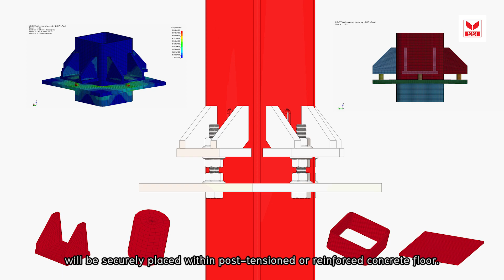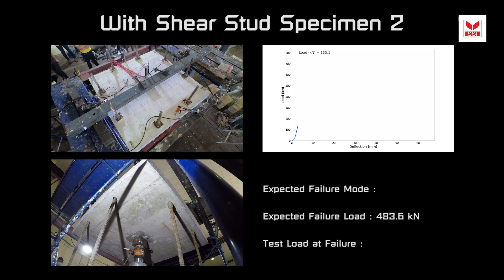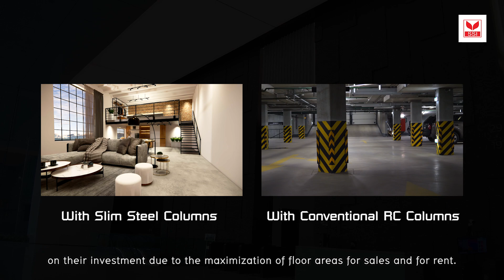POSTCONNEX: Gravity Hollow Section Column with Joint Fitting Device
เสาท่อเหล็กสำหรับงานก่อสร้างอาคาร รองรับพื้นคอนกรีตอัดแรง (post-tensioned floor) หรือ พื้นคอนกรีตไร้คาน (RC flat slab)